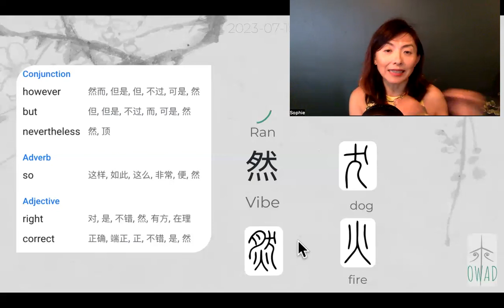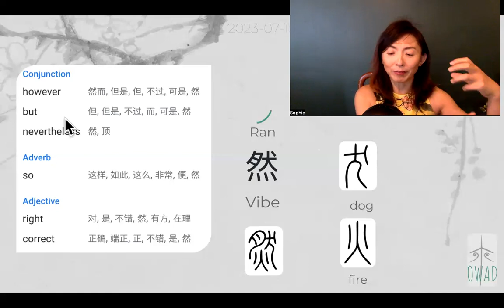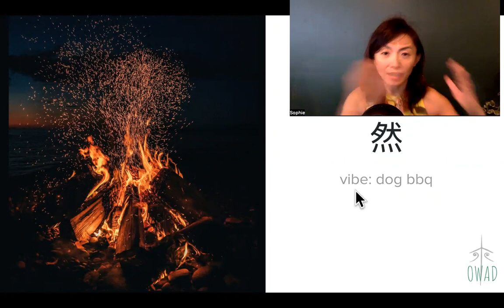Vibe (然) | S3E196 | OWAD Learning Mandarin Chinese